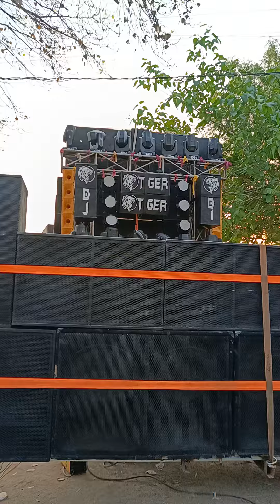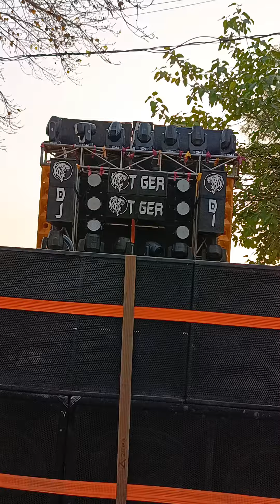dj tiger new setap 2024 chatra ramnomi